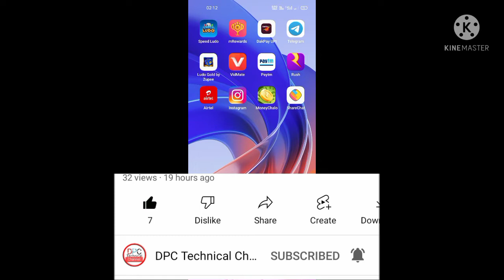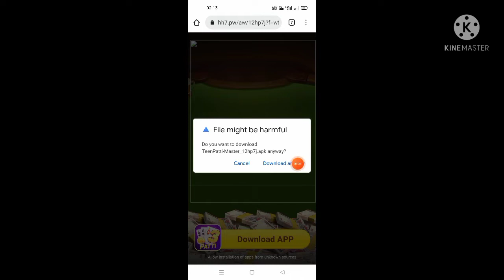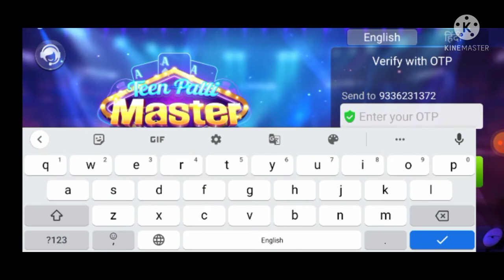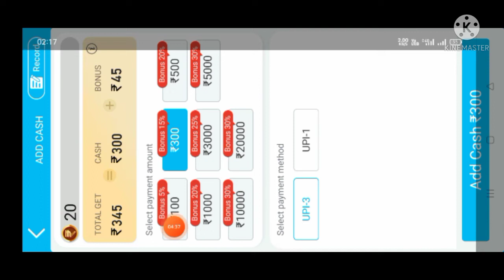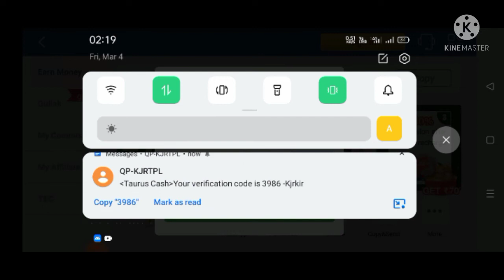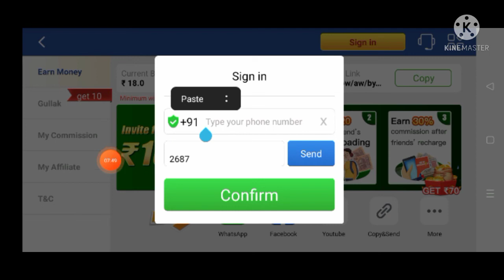rummy app. new earning app 2022. today new earning app. today new refer and earning app. rummy game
Hello
Friends

My Name Is Ajeet Maurya

new game
new earning game
rummy app
rummy game
teen patti master game kaise khele
teen patti game se paisa kaise kamaye
rummy app se paisa kaise kamaye
rummy app se paise kaise kamaye
rummy game kaise khele
rummy game se paise kaise kamaye
rummy game se paisa kaise kamaye
today new earning app
today new refer and earning app